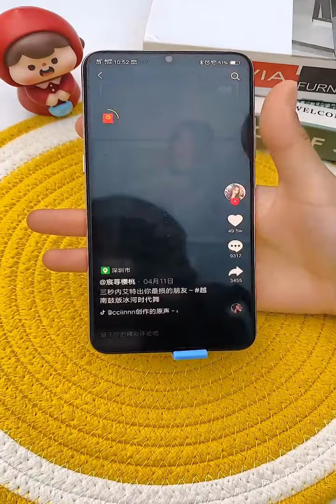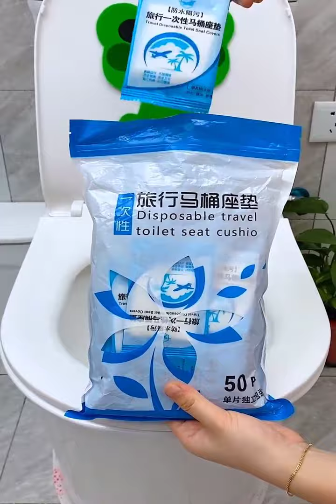😍Smart Technology , New Gadgets for Every Home 💪🙏 #11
😍Smart Technology , New Gadgets for Every Home 💪🙏
Smart widgets for your home.